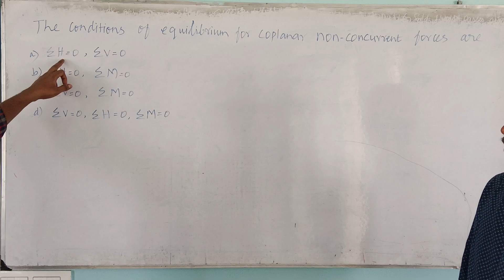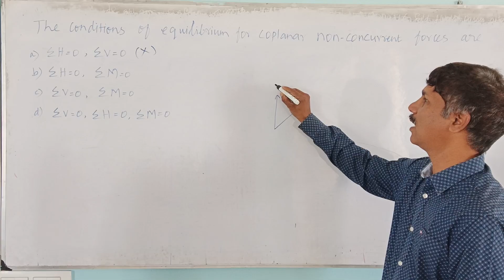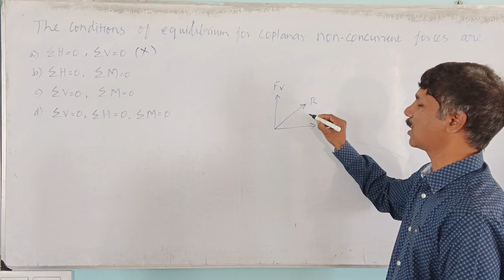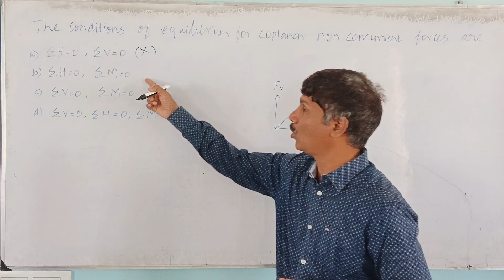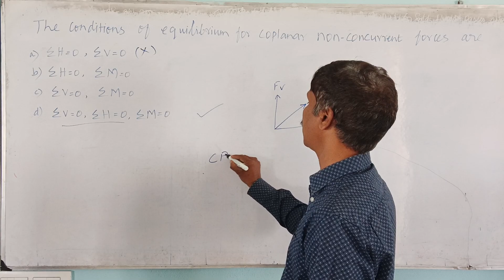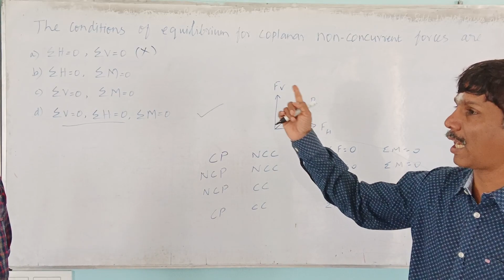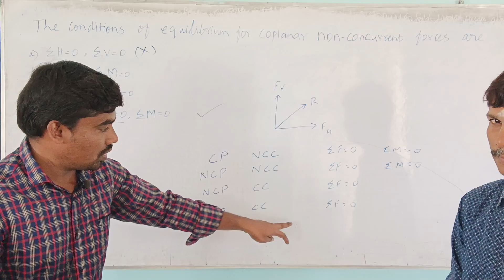EM 11 | QUESTION PRACTICE SESSION | MECHANICAL ENGINEERING